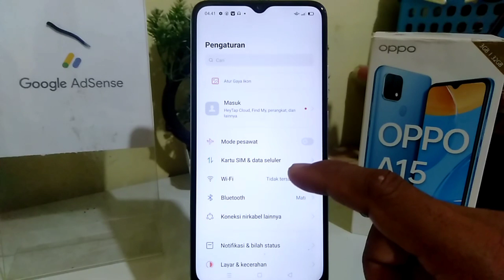Cara Mengganti Jenis Jaringan DI HP Oppo A15